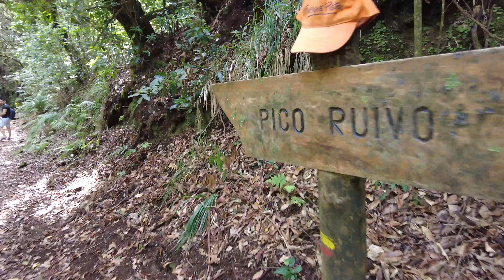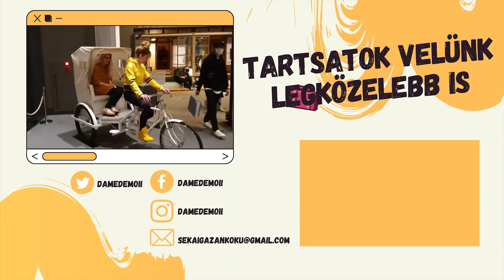Erre nem készültünk fel 😱 Random megmásztuk Madeira legmagasabb csúcsát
Sziasztok! A Madeira vlogok következő részében a Pico Ruivot, azaz Madeira legmagasabb csúcsát hódítjuk meg, pár nem tervezett csavarral.